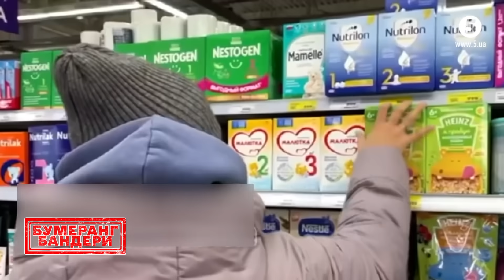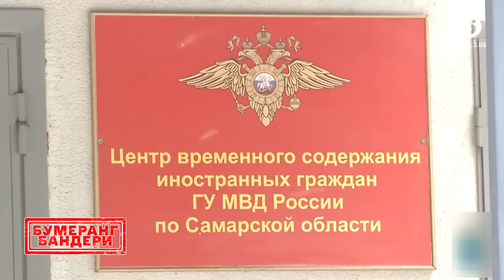🤡 ЯКИЙ ЖАХ! НА рОСІЇ НЕГОДА! | Бумеранг Бандери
Но росії вирує негода. Впродовж тижня шквальний вітер рвав електромережу, ламав дерева та зносив дахи будинків.  Непереливки було в Сибірі, Іркутській області, Кузбасі, Краснодарському, Алтайському та Красноярському краях. В Кемеровській області жертвами негоди стали троє. Ще 2 десятки людей - травмовані

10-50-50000 - будь-яка сума має значення.

Разом переможемо!
Слава Україні!